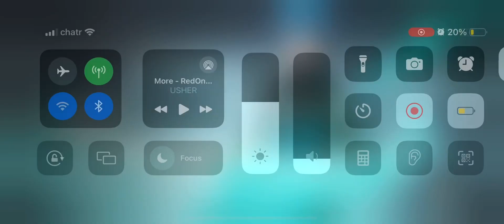I GOT JIYAN!! ~Wuthering Waves~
Ok so here we are. Im so pumped, after literally grinding since launch i finally got Jiyan! On my last wish, last attempt. Last attempt after the recent free 20 pulls. I got him in 40 wishes!! Rather early, im very blessed 🥹🥹